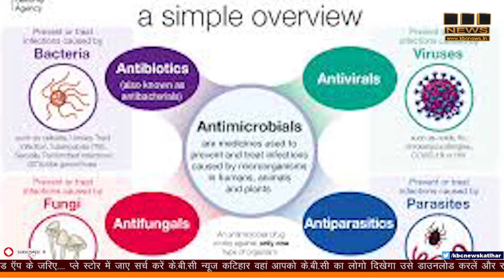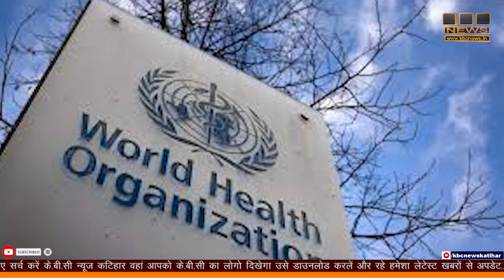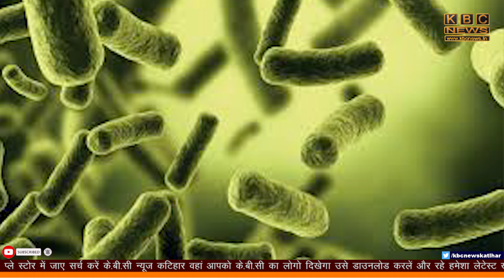चिकन खाने वाले हो जाए सावधान, मचा हड़कंप || KBC NEWS